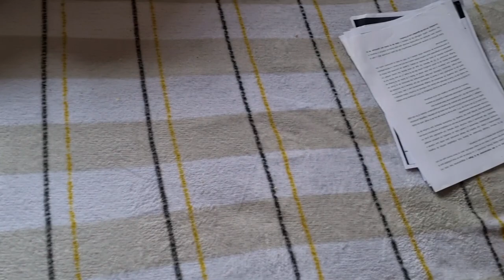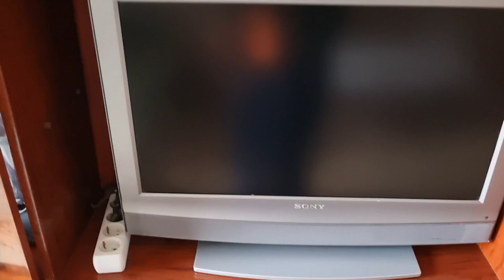play opap signomi ipa psema meno